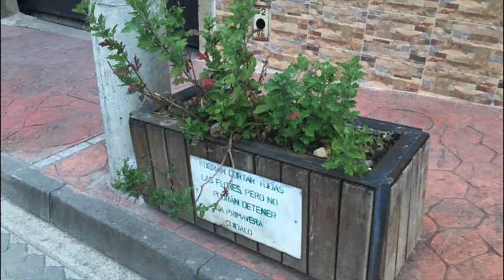Jardineras de la calle Luciano Vallejo requieren mantenimiento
La regeneración urbana realizada en las calles Raúl Vallejo y Luciano Vallejo durante la administración de la Sra. Martha Jiménez, contempló la colocación de jardineras, las cuales en la actualidad están deterioradas y solo unas pocas contienen plantas, personas que piden reserva del nombre esperan se dé atención a estos elementos ornamentales de la ciudad.